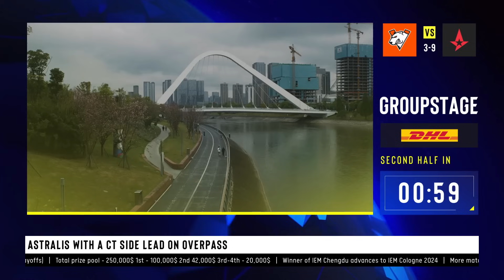Virtus.pro vs. Astralis - Map 1 [Overpass] - IEM Chengdu 2024 - Group B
IEM Chengdu 2024

Chapters:
00:00:00 Round 1
00:02:35 Round 2 | Team Highlight
00:04:43 Round 3 | Team Highlight
00:06:31 Round 4 | de_overpass | Round 4
00:12:22 Round 5 | de_overpass | Round 5
00:15:10 Round 6 | device multikill 3
00:18:11 Round 7 | de_overpass | Round 7
00:20:34 Round 8 | de_overpass | Round 8
00:21:57 Round 9 | de_overpass | Round 9
00:24:25 Round 10 | de_overpass | Round 10
00:26:47 Round 11 | de_overpass | Round 11
00:29:07 Round 12 | de_overpass | Round 12
00:35:54 Round 13 | jabbi multikill 3
00:38:23 Round 14 | de_overpass | Round 14
00:40:38 Round 15 | de_overpass | Round 15
00:42:55 Round 16
00:45:12 Round 17 | Team Highlight
00:47:20 Round 18 | de_overpass | Round 18
00:49:22 Round 19 | de_overpass | Round 19